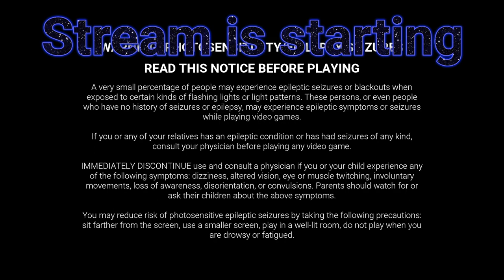(PC) DbD - Time to game (2)